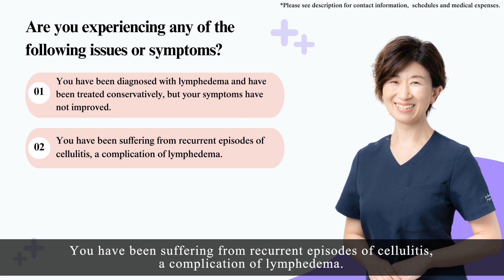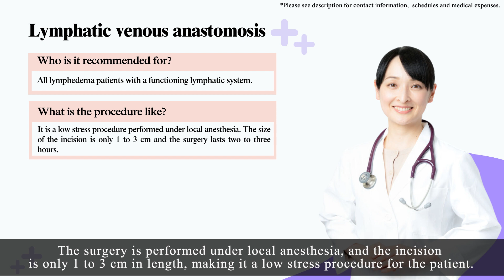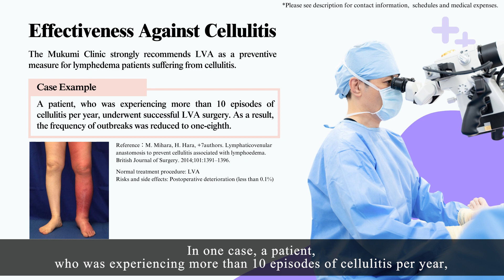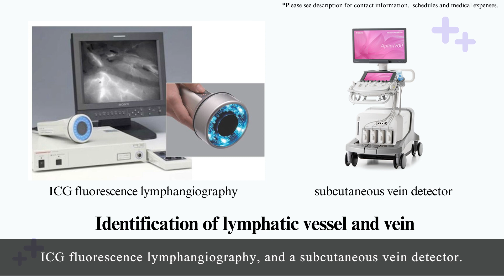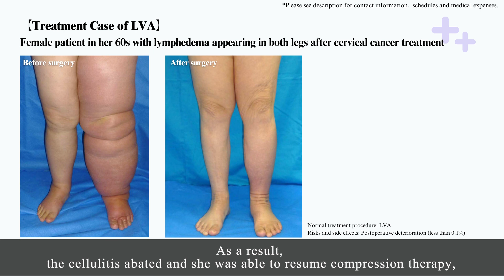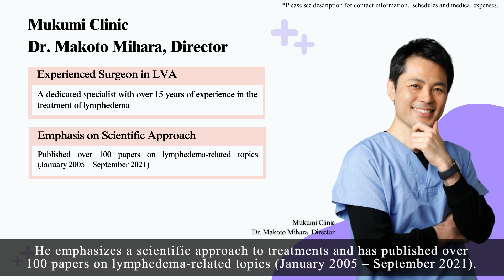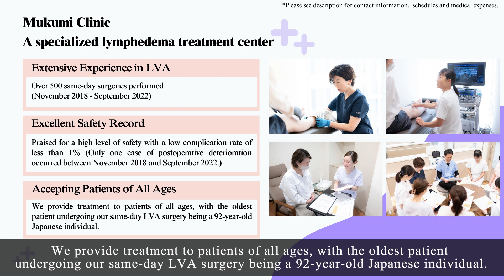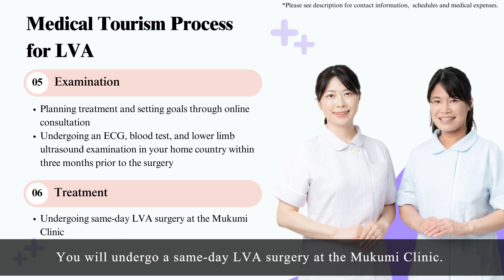【For lymphema patients】Revolutionizing Care & Preventing Cellulitis / Lymphatic Vein Bypass (LVA).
【Message from Dr. Makoto Mihara, Tokyo, Japan】
In this enlightening video, we delve into the world of Lymphatic Vein Bypass Surgery – a revolutionary approach that not only tackles lymphedema head-on but also stands as a formidable defense against the dreaded cellulitis infection.

🔬 Discover the science behind Lymphatic Vein Bypass Surgery: Uncover how this innovative technique utilizes microvascular connections to redirect lymph flow, effectively reducing swelling and enhancing patients' quality of life.

🌐 Global Impact & Success Stories: Witness firsthand accounts from individuals who have experienced remarkable transformations through Lymphatic Vein Bypass Surgery. Their journeys reflect the immense potential this procedure holds.

🤝 Collaborative Efforts: We explore how medical professionals, researchers, and patients collaborate to push the boundaries of lymphedema care. The integration of this technique into the medical landscape brings new hope and possibilities.

🛡️ Cellulitis Prevention: One of the most striking aspects of Lymphatic Vein Bypass Surgery is its role in safeguarding patients against cellulitis – a condition often exacerbated by lymphedema. Discover how this procedure addresses cellulitis risk head-on.

‹Our medical evidence for cellulitis prevention (Britisj Journal of Surgery)›

🎓 Expert Insights: Our experts shed light on the latest developments, research findings, and success rates associated with Lymphatic Vein Bypass Surgery. Understand the multidimensional benefits it offers to patients.

Join us in this journey to transform lymphedema treatment and equip patients with the tools to thwart cellulitis.

Please do not hesitate to contact EAJ Co., Ltd. if you are considering Dr. Mihara's surgery.

Surgecal Fee (for example);
Online consultation;  500 US dollars (within 60min.)
Upper limb;   15,000 -25,000 US dollars (average;  23,000 US dollars)
Lower Limb (hemilateral); 20,000 -28,000 US dollars (average;  25,000 US dollars)
Lower Limb (bilateral); 23,000 -30,000 US dollars (average;  28,000 US dollars)